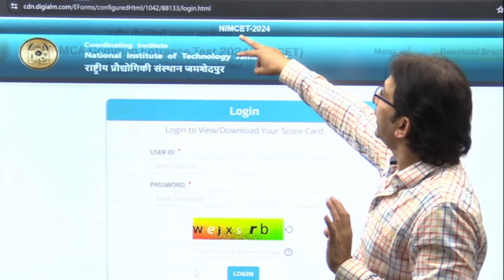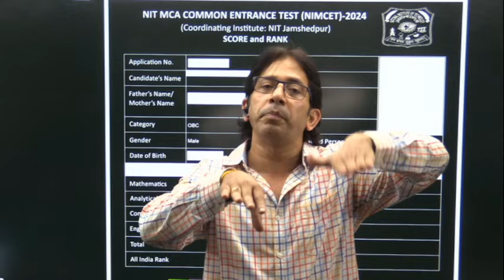NIMCET 2024 Results OUT | Congratulations | Impetus Gurukul Topper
MAGICAL CAPSULE COURSE - 2024
AIMCA - 2025_I_Batch - Start From 12/03/24 :-

Target NIMCET 2025 Special Batch starts on 16/08/23
Reasons to join Impetus Gurukul's Telegram Channel
1. For complete Exam Info for AIMCA
2. For Free test papers
3. For  answering Poll Questions
4. For getting schedule of YouTube classes
5. For getting best motivational stories

1. This Test Series helps for Live classes Students & Self Study Students.
2. India's Most Popular MCA Test Series Uniquely Designed based on Latest Test Pattern and Covered All MCA  Exams(NIMCET , CUET, JAMIA , DU ).
3. This Test Series Contained Daily Practice Sheets ,Topic Wise Papers , Cumulative Tests, Full Length Test and Final Mock Test series With Complete Solutions.
4. After Test Submission Complete Test Analysis generated like Rank , Marks, and Time Management for each and every questions/ sections.
5. Sunday Test Papers Live Analysis Classes and Special Sessions For Test Series Students.
6. Live Test Papers Scheduled weekly Master Plans.
7. Time to time Proper Guidance and Motivation Provided.
8. Every Test Having Total 3 - Attempt and Improve your scores and Ranks again and again.
9. This Test Series Covered All Subjects (Mathematics, Logical Reasoning, Quantitative Aptitude, Computers & English ) Whole Syllabus of NIMCET / AIMCA Exams like CUET, JAMIA , MHT- CET Exams etc.
10. Most Of Questions Asked In Impetus Gurukul Test Series in NIMCET  and AIMCA Exams like CUET , JAMIA , DU, MHT- CET Exams.